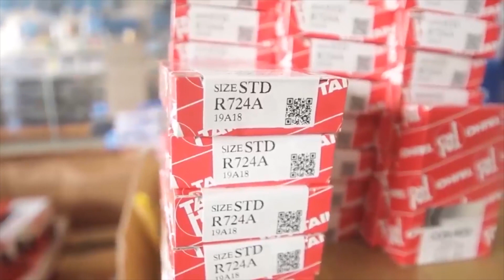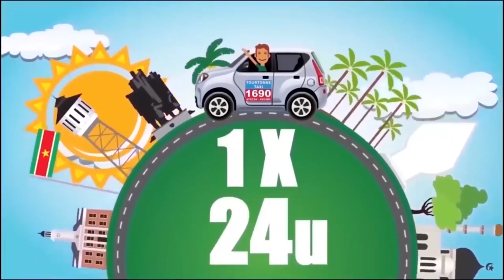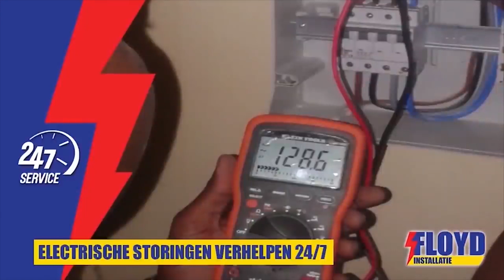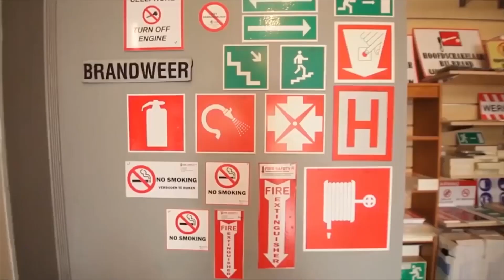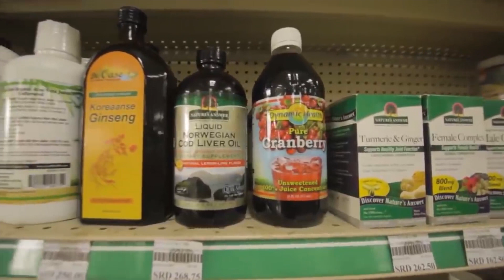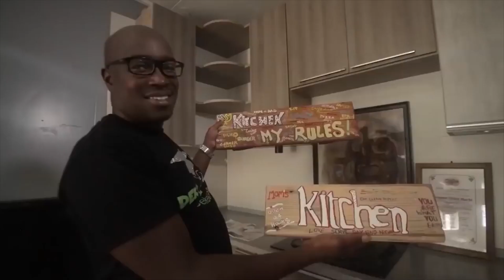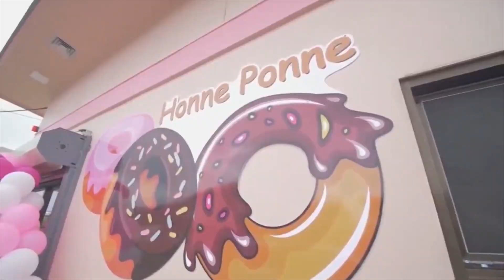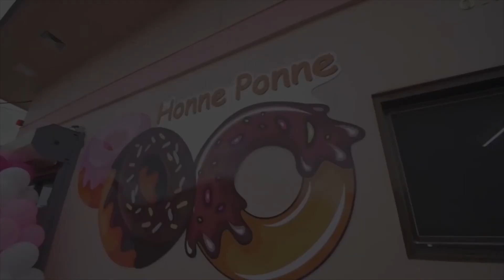Tap A Dek 28 September 2020